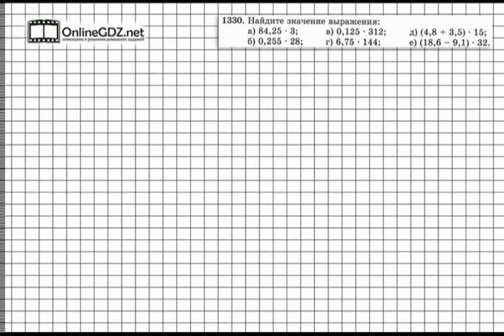Задание № 1330 - Математика 5 класс (Виленкин, Жохов)